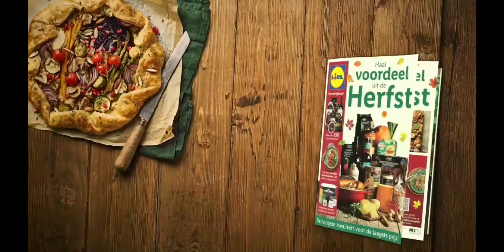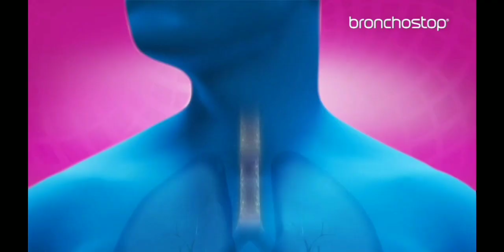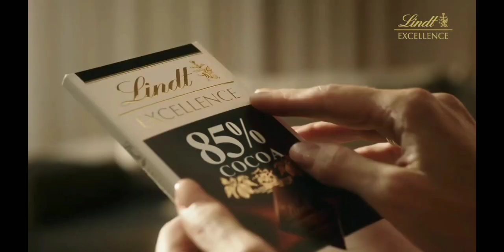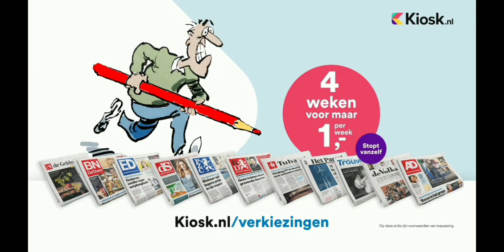RTL 4 (Holandia) - Fragment emisji (21.10.2023)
W tym filmie:

* Spot "Videoland" pod koniec programu
* Zapowiedź "RTL Nieuws"
* Spot "Videoland"
* Blok reklamowy
* Zapowiedzi
* Zegar z reklamą
* Początek "RTL Nieuws" o 19:30 - to wydanie poprowadzili Antoin Pertees i Catee ten Haage